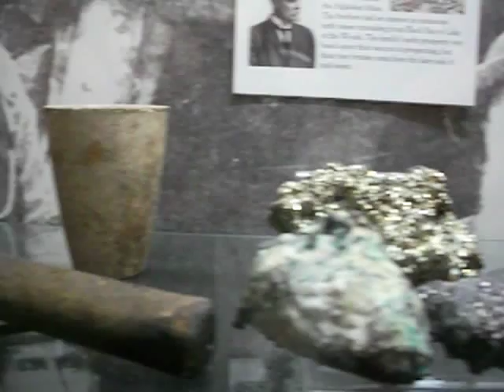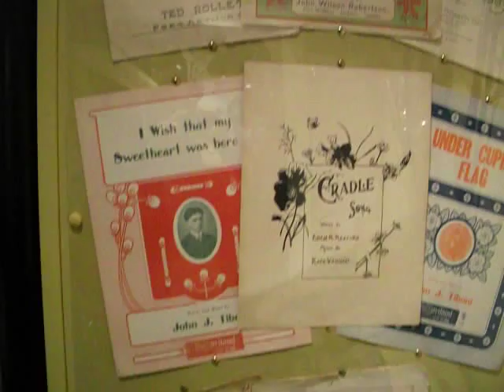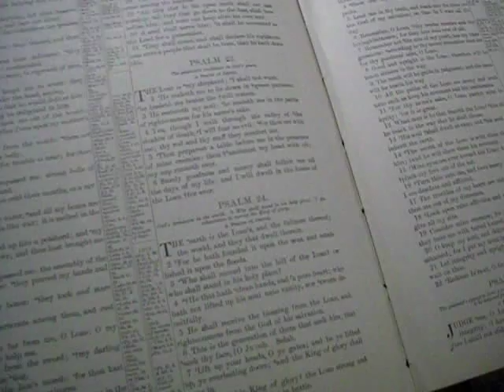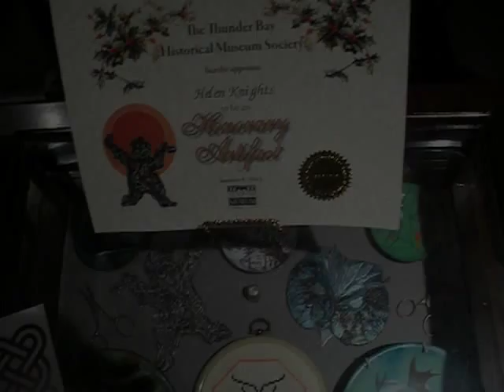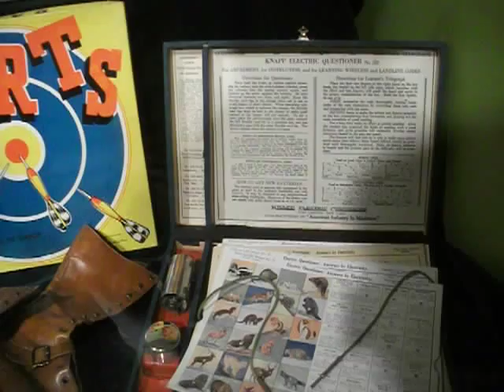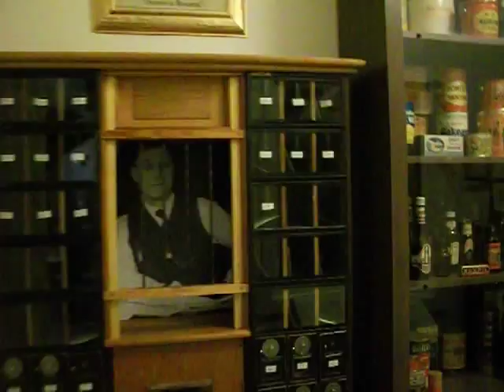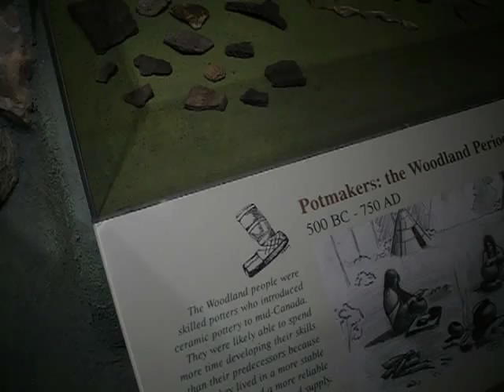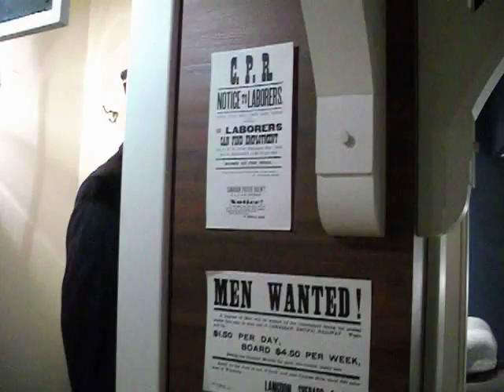Highlights from the Thunder Bay Museum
I got what I got. My camera kept cutting off cause I forgot to charge the battery beforehand.

One of the songs used is '"Twas in the Moon of Wintertime" which is a classic Huron Christmas Carol.

The rest is just my own stuff thrown in to spice things up a little.